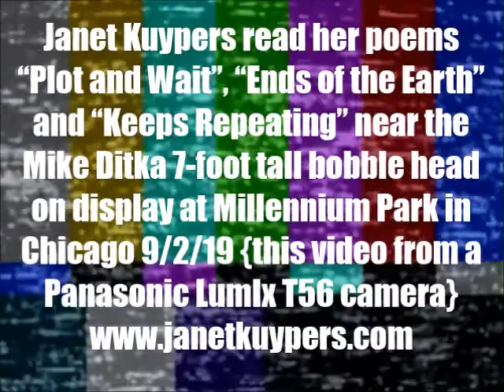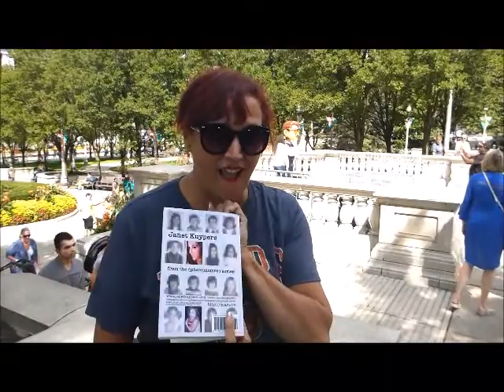Janet Kuypers' 3 poems @ the Ditka bobblehead statue @ Chicago's Millennium Park 9/2/19 (PL T56).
Live outside in Chicago at Millennium Park September 2, 2019 (or 9/2/19, or 20190813) where the Mike Kitka 7" tall bobblehead statue was on display, Janet Kuypers stood outside and read her poems  "Plot and Wait", "Ends of the Earth," and "Keeps Repeating", read from her poetry collection book "(pheromemes) haiku, Instagram, Twitter, and poetry".

This was filmed with a Panasonic Lumix Lumix T56 camera, and it was also released with a Sepia Tone filter.